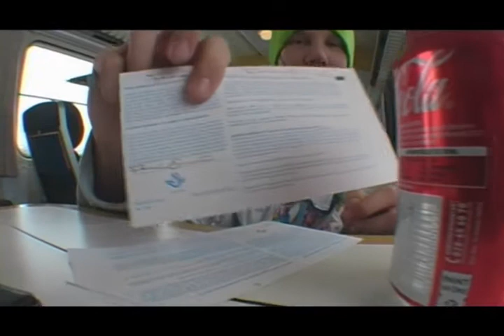Salomon Swedish Team Trailer 0910